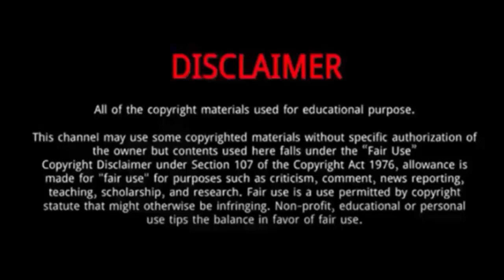Dominic Thiem || 15 Things You Need To Know About Dominic Thiem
Dominic Thiem || 15 Things You Didn't Know About Dominic Thiem

 Dominic Thiem is an Austrian professional tennis player.
He was born in Wiener Neustadt, Austria on 3 September 1993 to Wolfgang and Karin Thiem, both of whom are tennis coaches.
He has a younger brother, Moritz Thiem, who is also a professional tennis player.
Thiem grew up in Lichtenwörth and began playing tennis when he was six years old.
Thiem's father, Wolfgang, began working as a coach at Günter Bresnik's academy in Vienna in 1997, when Thiem was just three years old. Bresnik became Thiem's coach formally from age nine.